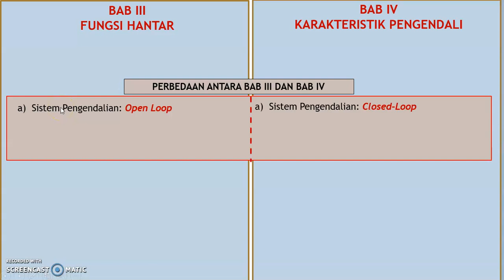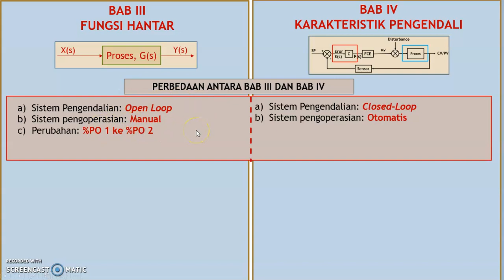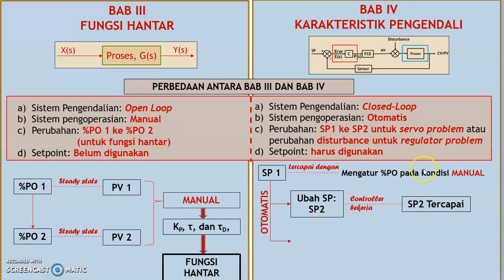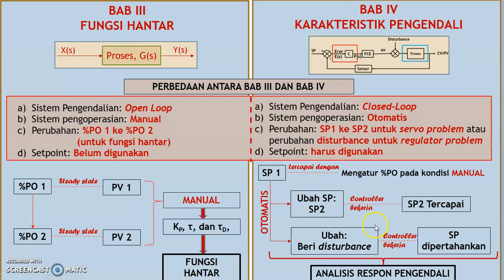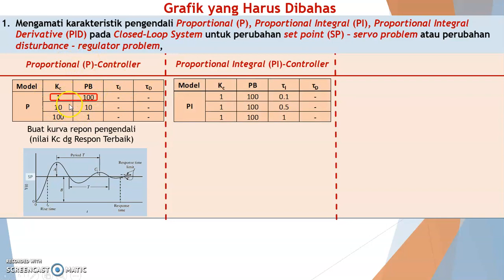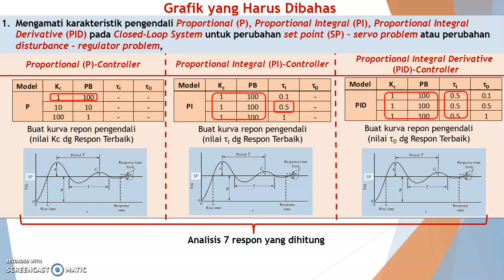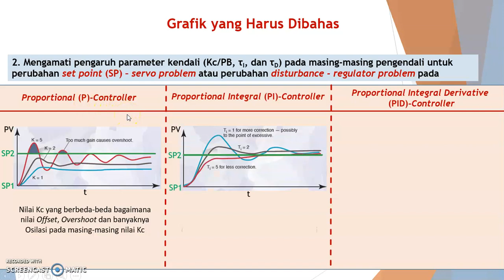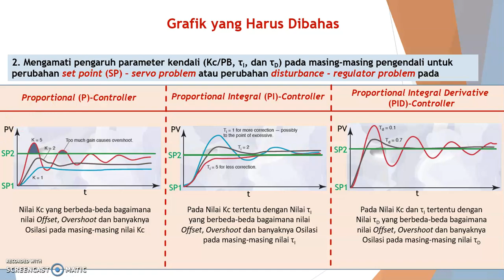Karakteristik Pengendali (Part 3)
Karakteristik Pengendali (Part 3) untuk Praktikum Pengendalian Proses di Teknik Kimia